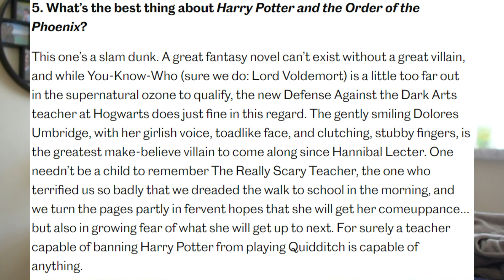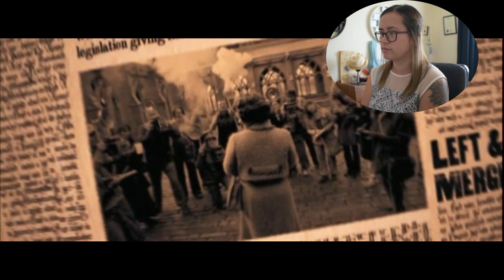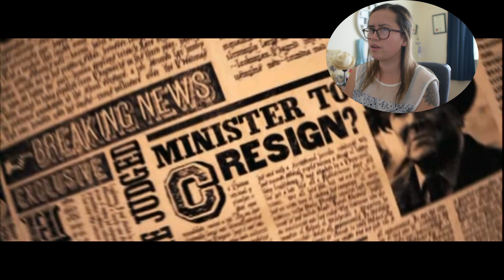*HARRY POTTER and the ORDER OF THE PHOENIX* is where it gets good! (Movie Commentary)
We made it to the second half of the Harry Potter movies! Took us a while to get to, but I am here to enjoy myself! From here on out, I am much more invested, a lot more rambly, and already more teary. This movie introduces us to amazing characters like Luna, Umbridge, and obviously some huge moments.